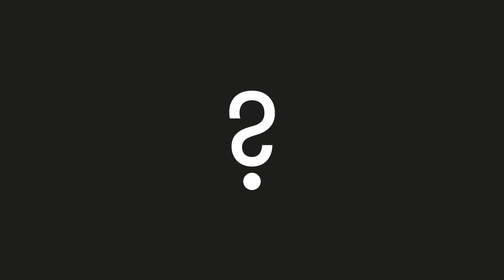Science Bites: What Aliens Look Like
SETI Institute Senior Astronomer Seth Shostak ponders just what an alien species might look like if we discovered one: gray skin and big eyes or technological beings?